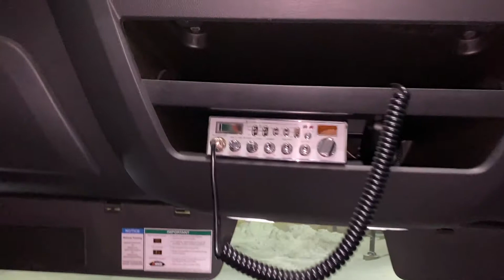VLOG 016-ЗВОНЮ В ПОЛИЦИЮ! БОЮСЬ ЗА КАНАДЦА МУЖА.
Моему мужу нельзя нервничать так он болен! Но водитель  нашего грузовика  зная всё это просто исчез с нашим грузовиком на четыре дня,муж очень разнервничался так грузовик очень дорогой и позвонил в полицию сообщить о пропаже.Полиция  быстро нашла его и мы забрали наш грузовик.